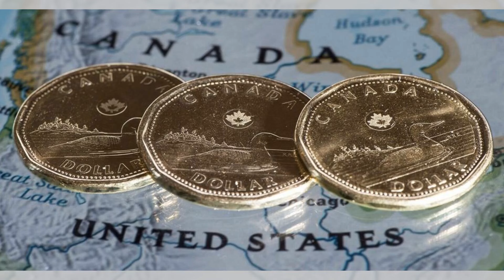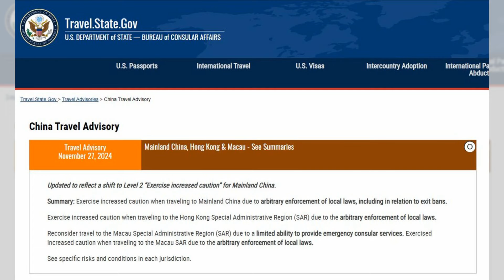突发：美中换囚，传美方释放国安徐延军，换美籍港人梁成运、美籍商人李凯等三人；美国国务院更新针对中国的旅行警告：突發事件20241127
大家好！歡迎來到我們的突發事件節目！今天，我們將深入探討中國與美國之間的最新人質交換事件，這一舉動不僅影響了三名被拘留的美國公民的命運，還揭示了更大範圍的國際關係動態。

中國近日釋放了三名長期被囚的美國人：馬克·斯維丹、凱·李和約翰·梁，這一行動是拜登政府為了讓美國公民從與美國對立的國家中回家而進行的一系列複雜交易的一部分。這三名人士曾因間諜或毒品指控被判刑，並在美方眼中被認定為不公正拘留。

值得注意的是，這一釋放行動並不意味著所有被中國拘留的美國公民都將獲釋，因為中國被視為拘留美國公民最多的國家之一。此外，這一事件的背後還涉及了美國對中國的外交策略，以及美國國務卿安東尼·布林肯和中國高層的多次會談。

在這個人質交換的背後，還有許多未解之謎，包括美國是否也回應了中國的要求，或是其他交換的具體細節。美國國務院也適時調整了對中國的旅行警告，這可能暗示了兩國之間的微妙變化。

隨著這一事件的發展，許多批評者擔心，這樣的交換是否會促使更多美國公民遭到拘留。到底這一過程對美中關係的長期影響如何？我們將持續關注並報導。